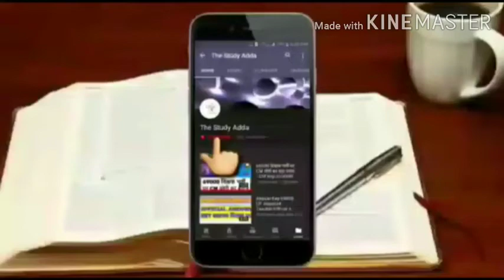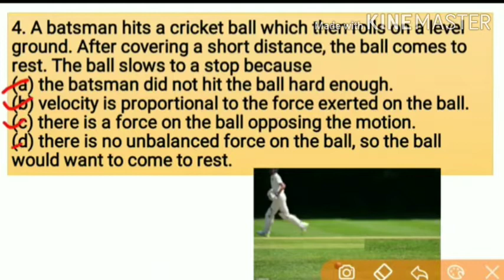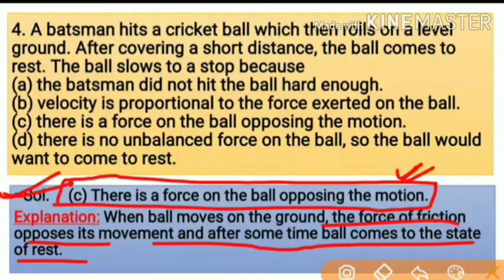Q-4. A batsman hits a cricket ball which then rolls on a level ground. After covering a short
Page - 128 Q- 4. A batsman hits a cricket ball which then rolls on a level ground. After covering a short distance, the ball comes to rest. The ball slows to a stop because
(a) the batsman did not hit the ball hard enough.
(b) velocity is proportional to the force exerted on the ball.
(c) there is a force on the ball opposing the motion.
(d) there is no unbalanced force on the ball, so the ball would want to come to rest.

पृष्ठ-128 प्रश्न-4. एक बल्लेबाज क्रिकेट की गेंद को मारता है जो फिर समतल जमीन पर लुढ़क जाती है। थोड़ी दूरी तय करने के बाद गेंद रुक जाती है। गेंद रुकने तक धीमी हो जाती है क्योंकि
(ए) बल्लेबाज ने गेंद को पर्याप्त जोर से नहीं मारा।
(बी) वेग गेंद पर लगाए गए बल के समानुपाती होता है।
(सी) गेंद पर गति का विरोध करने वाला एक बल है।
(डी) गेंद पर कोई असंतुलित बल नहीं है, इसलिए गेंद आराम करना चाहेगी।

prshth-128 prashn-4. ek ballebaaj kriket kee gend ko maarata hai jo phir samatal jameen par ludhak jaatee hai. thodee dooree tay karane ke baad gend ruk jaatee hai. gend rukane tak dheemee ho jaatee hai kyonki
(e) ballebaaj ne gend ko paryaapt jor se nahin maara.
(bee) veg gend par lagae gae bal ke samaanupaatee hota hai.
(see) gend par gati ka virodh karane vaala ek bal hai.
(dee) gend par koee asantulit bal nahin hai, isalie gend aaraam karana chaahegee.

These solutions are part of NCERT Solutions for Class 9 Science. Here we have given Class 9 NCERT Science Textbook Solutions for Chapter 9 FORCE AND LAWS OF MOTION.

यह उत्तर कक्षा 9 विज्ञान के लिए एनसीईआरटी उत्तर का हिस्सा हैं। यहां हमने कक्षा 9 एनसीईआरटी विज्ञान पाठ्यपुस्तक के अध्याय 9 बल और गति के नियम के उत्तर दिए हैं।

ye uttar kaksha 9 ncert vigyaan ke lie uttar ka hissa hain. yahaan hamane kaksha 9 ncert vigyaan paathyapustak ke adhyaay 9 bal aur gati ke niyam ke hal diye hain.